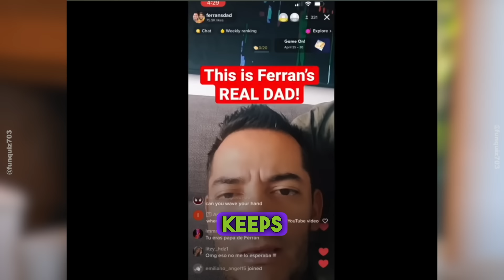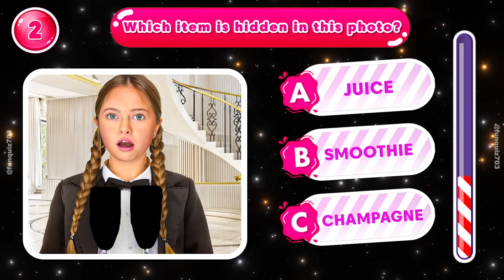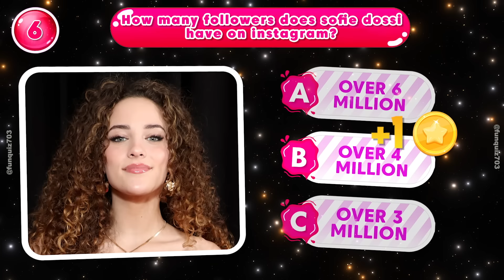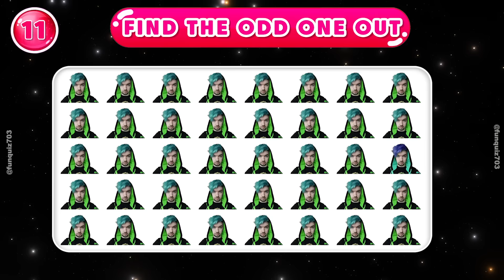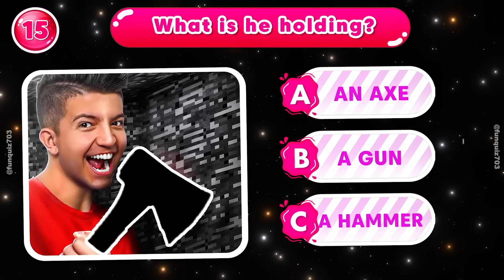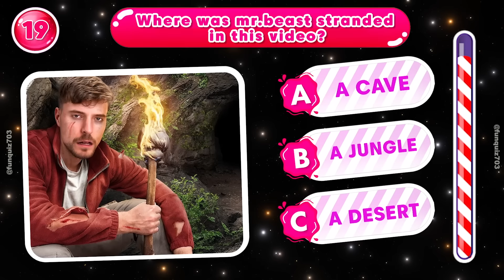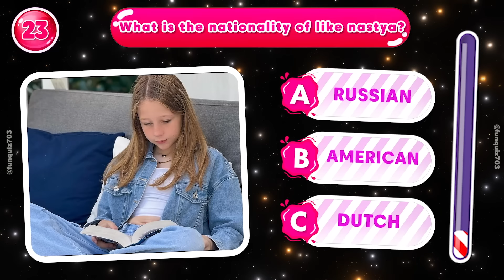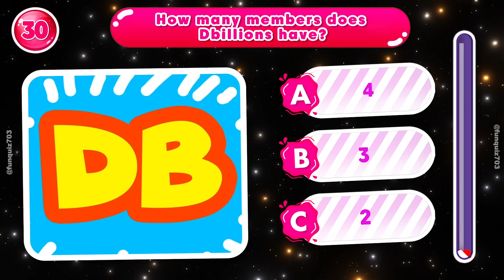The Royalty Family FORGOT To Stop Recording..(FERRAN VERY RUDE!) Salish Matter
family baby,